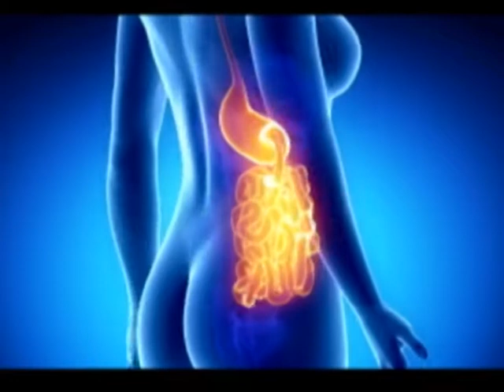mBIT and Your Gut Brain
Latest Neuro Science now regards your Gut Brain as your second brain ... more than just a food processor, it is a complex neural network with the ability to store information, memories, generate habitual responses, accept or reject what's good for you or not, prompt your actions or decisions and many other functions.